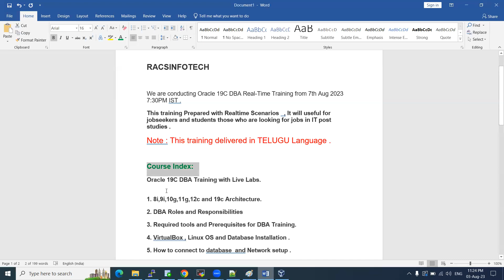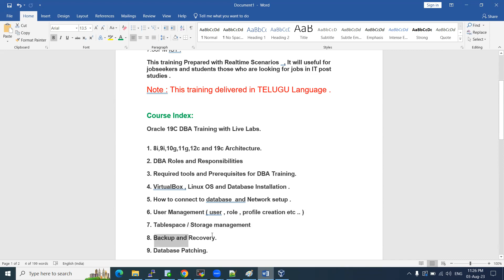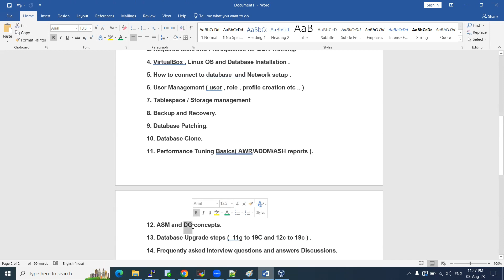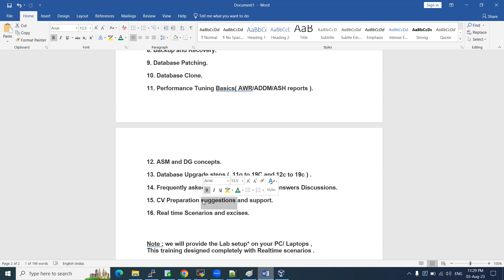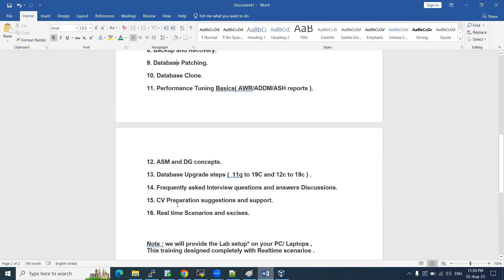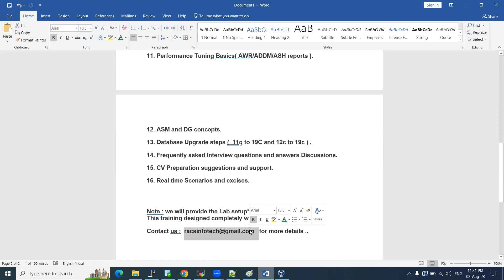Oracle 19C DBA Training in Telugu - Demo session